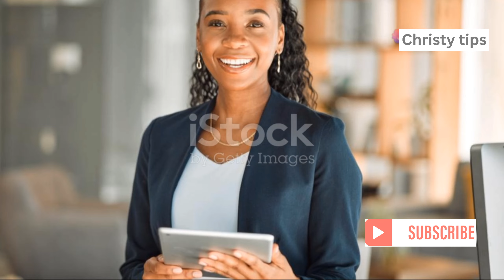Walk Like a Queen: Confidence Tips for Women